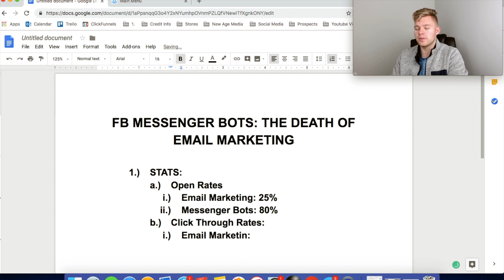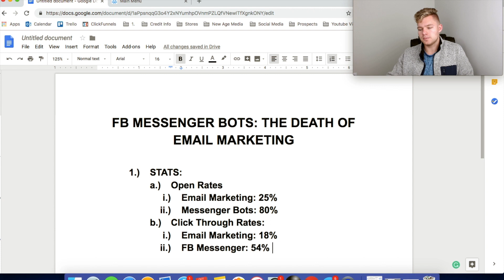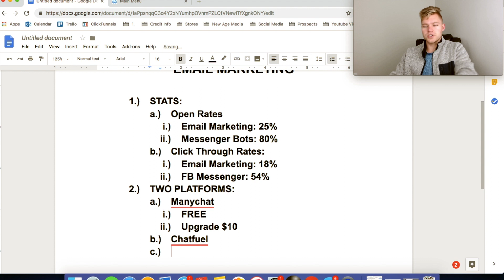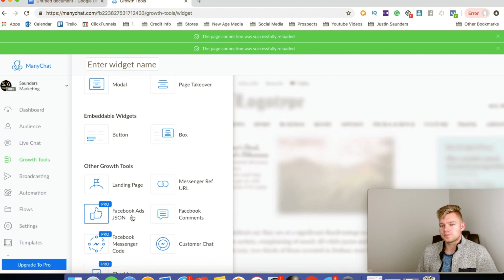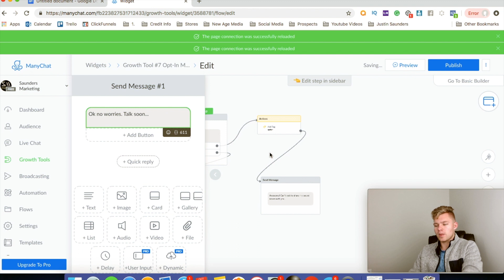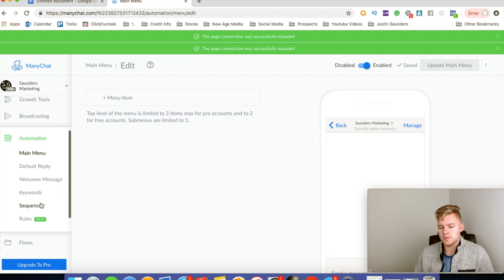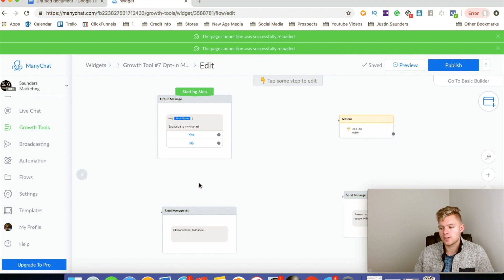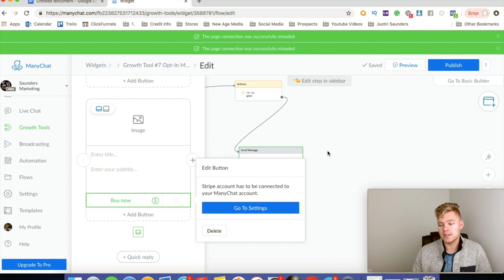Facebook Messenger Bot: The Death Of Email Marketing For Social Media Marketing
In this video, I discuss Facebook Messenger Bots: The Death Of Email Marketing For Social Media Marketing

Let me know what you would like me to cover in my next videos in the comments below.

Upgrade Yourself:
The Lighting Studio I use

The million dollar question that everyone has... Is email marketing dead?

In this video I cover facebook messenger bot tutorial and how facebook messenger bots for business can not only benefit your brand but also bring in more revenue for your agency and even better... your clients!

Disregard the information below... Strictly for ranking in keywords :)

Hubspot marketing email screen recording recently released a new podcast episode call The Podcast episode 49 - the death of email marketing and they talk about how How chat bot marketing and email marketing can work together.

If you want to start making money online you need to start using facebook messenger bot 2018.
Last question... How would you like to see a facebook messenger bot tutorial (using python)
I'll leave you with this... facebook messenger bots for marketing are the way of the future!